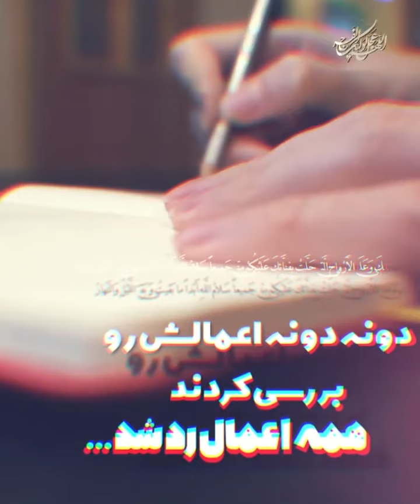شرط قبولی اعمال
اشك هايم
زيارت هايم
عزادارى هايم
تنها دارايى من است براى شب قبرم
ارباب ما همان اربابى است كه نوكرش را در وانفساى دنيا و آخرت رها نميكند
آقا جان شما آبروى ما و آبروى عالم هستيد و ما شب اول قبر چشم به راه شمايين

🔴با ذکر ( یا حسين ) دل را روانه كربلا كنيد✏️

با#اشتراک_گذاری و#فالو_کردن از پست های ما دیدن کنید🌹

:آدرس سایت و شبکه های اجتماعی
سایت